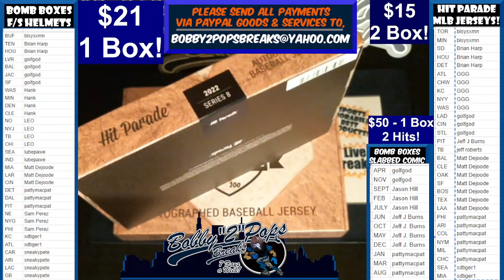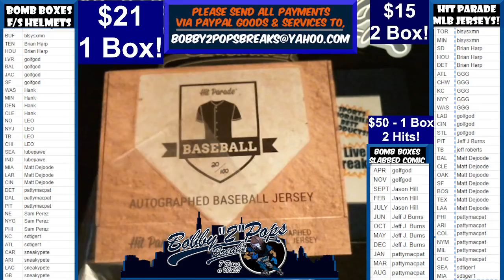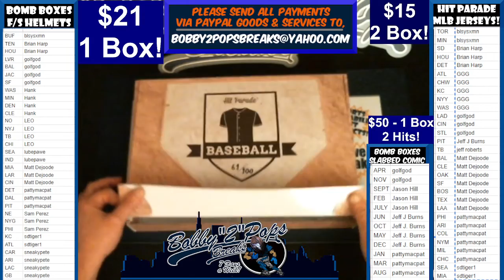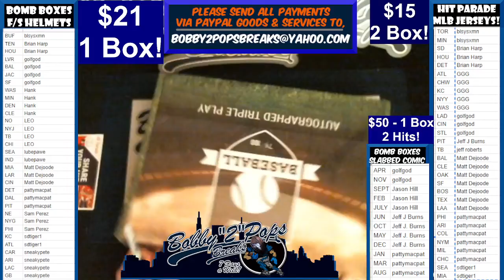8 27 22 Hit Parade MLB Jerseys 2 Boxes Break Boxes #20 and #61